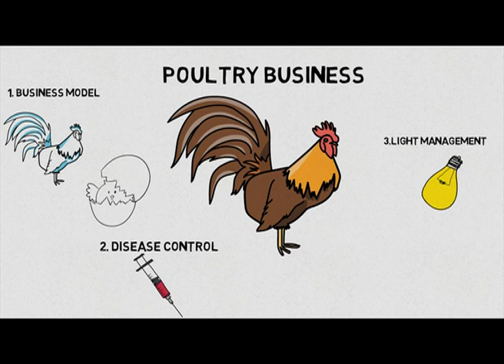Agri-business with Caleb Karuga Part 1 | The Business Coach